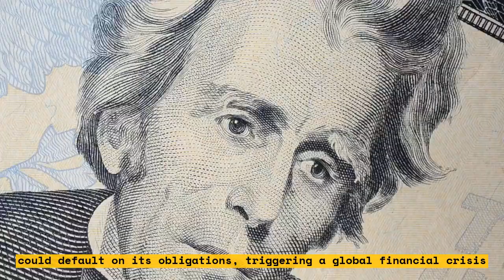How Biden's G-7 Trip Could Affect the Debt Ceiling Negotiations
In this video, we discuss how President Biden's G-7 trip could affect the debt ceiling negotiations. We explore the current state of the negotiations and how they could be impacted by Biden's trip.